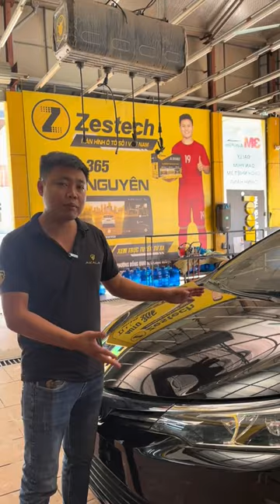Giải pháp tiết kiệm chi phí khi muốn xe bóng đẹp như mới !!! | AKALA THÁI NGUYÊN